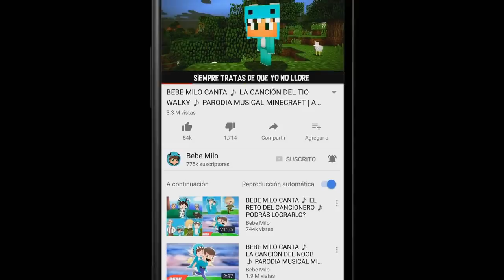MundoAmiwitos NUEVAS MOCHILAS CUYES de los AMIWITOS 😍 MINECRAFT MILO ROLEPLAY